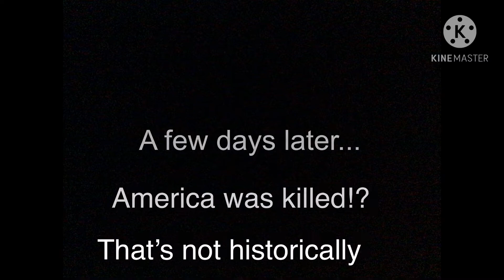D-Day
He he turtle.